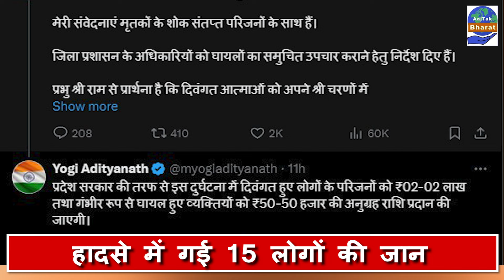Hathras Accident: हादरस हादसे में 15 की गई जान, CM Yogi ने किया मुआवज़े का ऐलान |AajTak Bharat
उत्तर प्रदेश के हाथरस (Hathras Accident) में बीती शाम एक बड़ा सड़क हादसा हुआ है, हादसे में 15 लोगों की जान जाने की खबर है और कई गंभीर रूप से घायल बताए जा रहे हैं जिन्हें इलाज के लिए अस्पताल में भर्ती कराया गया है आशंका है कि मरने वालों की संख्या अभी बढ़ सकती है। यह दर्दनाक घटना घटना आगरा-अलीगढ़ बाईपास (Agra-Aligarh bypass)पर मीतई गांव के पास हुई।

Keyw